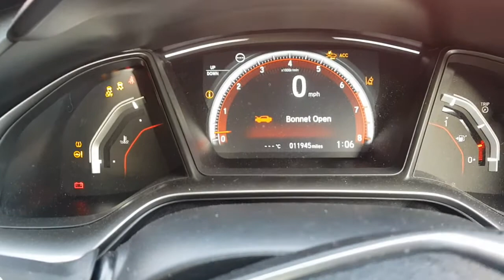Honda Civic 10g battery flat immobiliser fault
If the battery goes on the 10th Gen Honda Civic the immobiliser needs to be reset to recognise the key. As I found out the hard way! AA to the rescue